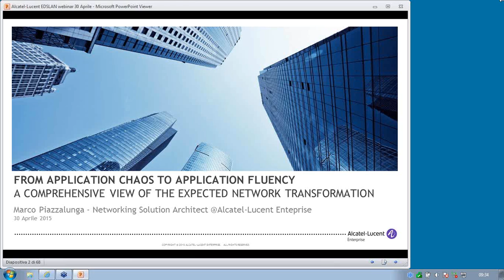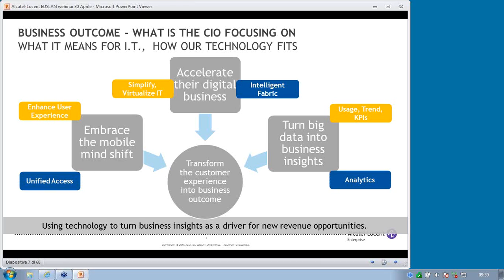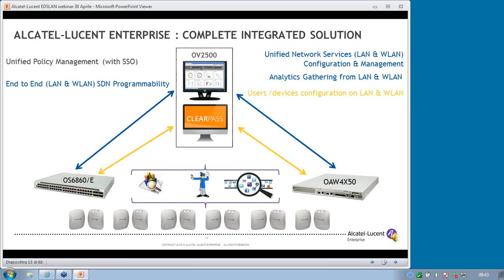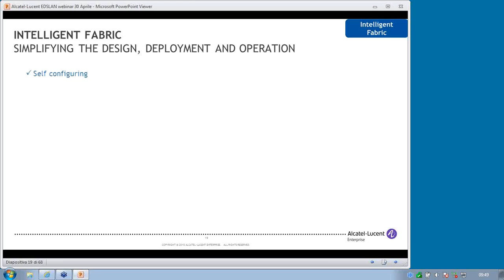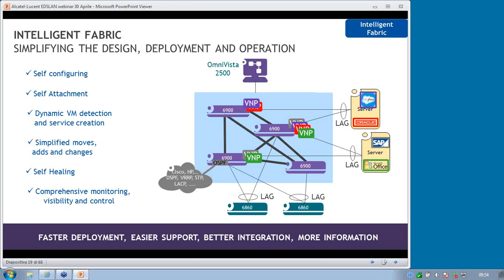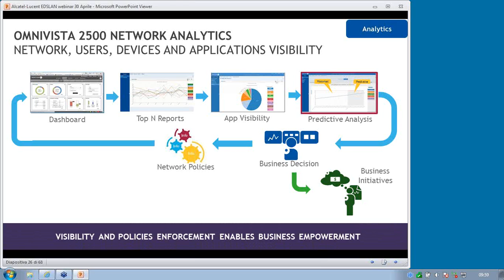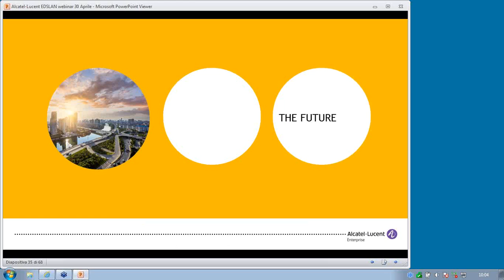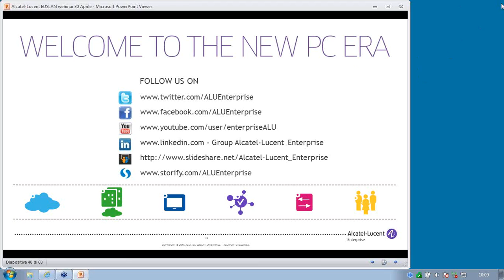SDN, UA, IF, BYOD, sopravvivere in questo mondo di acronimi